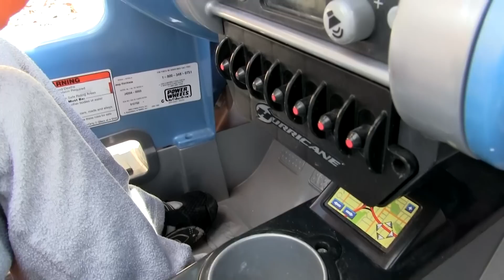Kids Power Wheels Jeep Hurricane - Review and Riding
Power Wheels Jeep Hurricane is great for fun outdoor extreme sport riding. Lucas reviews and rides this fun Power Wheels 12v toy car.